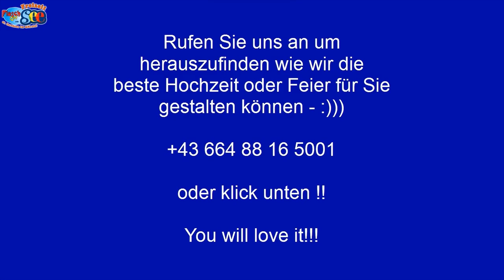»»»»» Hochzeitplatz am Ufer Kapfenberg Hochsteiermark «««««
Wo gutes Essen erst der Anfang ist! » Herzlich willkommen in der Flasch City. « Ihre Veranstaltungslocation direkt am Freizeitsee in St. Lorenzen im Mürztal.

Eine atemberaubende Eheschließung mit Trauung direkt am See, eine märchenhafte Trauungszeremonie im Wald, am See oder am Ufer, bei uns in der Flasch City werden Ihre Wünsche wahr.

Bei einer Flasch City Eheschließung haben sie nicht nur eine große Speisenauswahl - bei der Sie nicht wählen müssen, sondern Ihren Familien alles anbieten können.

Mindestens 12-15 verschiedene Hauptspeisen, von welchen Sie und ihre Hochzeitsgäste alles genießen können!

Bis jetzt hat es noch immer die Erwartung jedes Eventplaners jedes übertroffen.

Die Hochzeitsgäste lieben es, dass sie sich nicht auf ein Gericht (auch wenn es sehr sehr fantastisch ist) festlegen müssen, sondern in abenteuerlicher Version eine große Mehrzahl von vielen verschiedenen Köstlichkeiten probieren können.

In einer unvergleichbaren Atmosphäre, bis zu der für Sie passenden Dekoration ist bei uns alles vorhanden und noch vieles mehr!

So finden Sie uns:

Flasch City
Seestraße 4
8642 St. Lorenzen im Mürztal

Vieles spricht für uns, aber am meisten unser großer fantastischer Platz. Oft ist es schwer große Hochzeiten zu planen, bei uns nicht! Wir sind für euch da und helfen euch, da wir viel Platz haben à

Bei uns sind Sie direkt in der Natur, das ist das, was die Leute lieben! Sehen Sie selbst à

Neu aber immer beliebter sind Winter Hochzeiten, wenn draußen alles romantisch wird, alles wunderschön beleuchtet ist, dann ist der perfekte Moment, um JA zu sagen, ja zu einer Winterhochzeit in der Flasch City – hier ein kleiner Eindruck von unserer Weihnachtsdeko à

٭٭٭٭٭٭٭٭Für Ihre Planung/Organisation weitere Websiten ٭٭٭٭٭٭٭٭
Für Dekorationsartikel oder Inspirationen klicken Sie gerne hier à

Eine Hochzeit ohne Ringe? UNMÖGLICH! Besuchen Sie gerne unseren Juwelier des Vertrauens à

Was gehört zu einer Hochzeit? Natürlich ein glückliches Brautpaar, jedoch vergesst nicht auf die Hochzeitstorte! Diese Tradition besteht seit dem 19. Jahrhundert und noch heute besteht sie. Wie wäre es mit Leckereien von à

Die meisten unserer Brautpaare planen Ihre Hochzeit mit unseren vorhandenen Seidenblumen, da dies heutzutage einfacher und vor allem billiger ist, jedoch haben wir in der Nähe eine Gärtnerei mit einer wunderschönen und vor allem großen Auswahl an echtem Blumenschmuck für euren Tag à